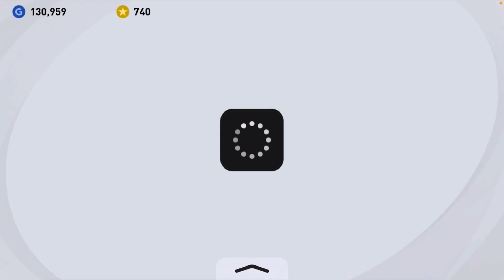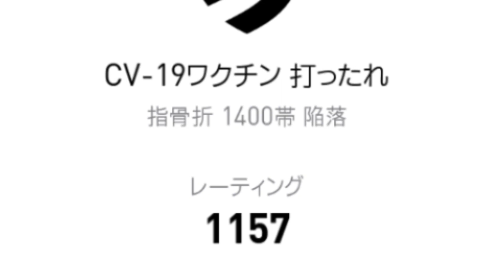無課金垢で課金垢を倒すにはもうこの監督しかない【ウイイレ2021アプリ】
課金でしか取れない監督とかそのうち来られたら終わり

【企画説明】
無課金垢でレート1500いけなかったら陰部がはだかんぼになります。
通常選手は必ず10人(白銅銀は必ず2人以上)入れないと処刑。